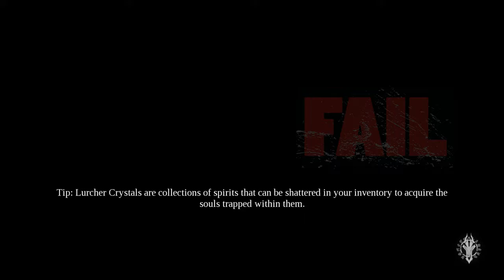Darksiders III - Envy (Part 1)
Hello hello everyone! Friendly reminder that Envy is ugly as sin and you should kill it as soon as you can, as brutally as possible.

Darksiders III is an action role-playing hack-and-slash game. Players take control of Fury, one of the Four Horsemen of the Apocalypse, from a third-person perspective. ... The game's difficulty is scaled. Every time Fury defeats one of the Sins, all enemies in the game are buffed to match her level.